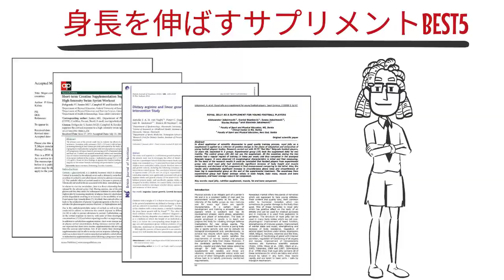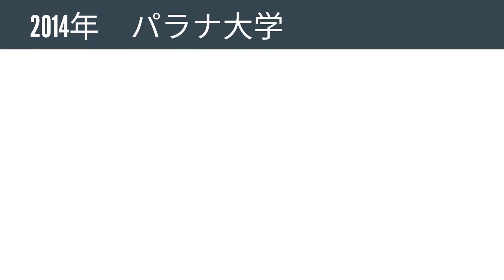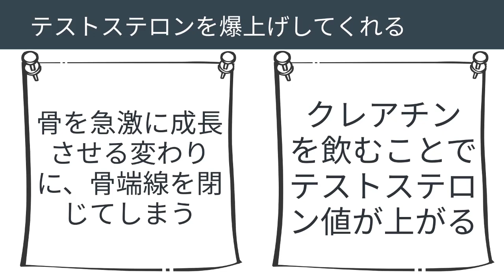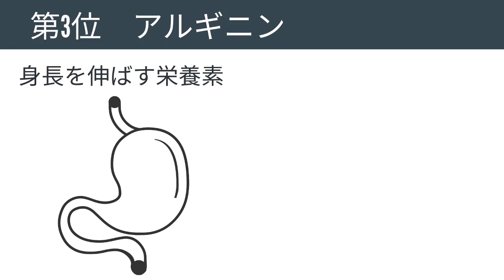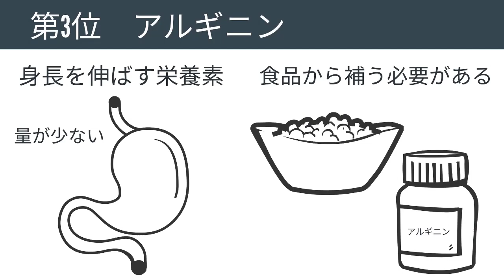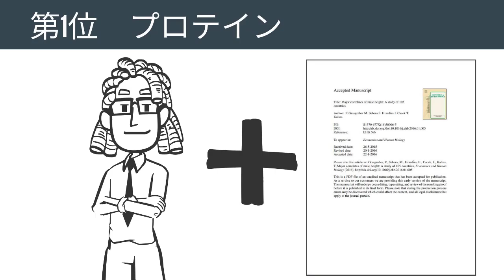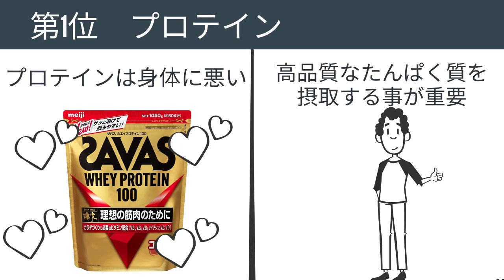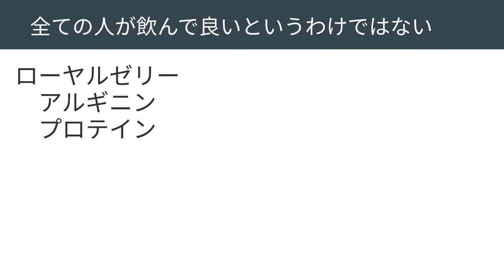【科学的根拠あり】身長を伸ばすサプリメントBEST5 ~どうにかして身長を伸ばしたい方限定~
≪毎週金・土・日　19：00　更新≫

【関連商品】
クレアチン

アルギニン

プロテイン

📚本日の参考📚
P.Grasgruber（2016）Major correlates of male height: A study of 105 countriesEconomics & Human BiologyVolume 21, May 2016, Pages 172-195

Dobgenski（2014）Short-term Creatine Supplementation Suppresses the Cortisol Response to a
High-Intensity Swim-Sprint Workout